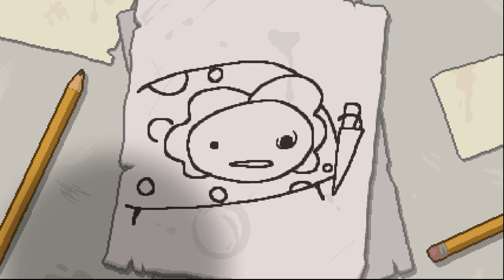The Binding of Isaac Rebirth - Run #1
Seed: CQ6Q 2J40

You into the tumblr thing? BLAMO!

Doctors of Doom is part of the RPM Network!